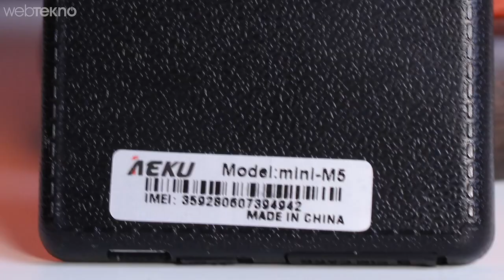Dünyanın En Küçük Kart Telefonu İncelemesi (Önemli Olan Boyu Değil İşlevi!)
En küçük kart telefon incelememiz ile karşınızdayız. Şirketin kendi ürünü hakkında iddiası “öğrencilere hediye edilebilir veya dilerseniz cüzdanınızda taşıyabilirsiniz. Fakat bunu cüzdanınızda taşırsanız kırılır. O yüzden denememenizi öneririz. Üzerinde bulunan pil 320 mAh, ekran 1 inç ve boyutları 85 mm boy, 55mm mm genişlik ve ağırlığı da 30 gr. İşletim sistemi konusunda net bir bilgiye erişemedik fakat satıcının iddiasına göre tek çekirdekli MTK bir işlemcisi var ve 128 mb’lık ram takılı.

Telefon açılışta ve kapanışta çok fazla ses çıkarıyor fakat boyutuna göre oldukça işlevli. Mesela bazı kullanıcılar arabalarında eşleştirme işlemini sorunsuz gerçekleştirip, rahatça konuşabilmişler. Yaklaşık 1 saat içerisinde tam şarj olması da cabası. Bence evde yedek telefon olarak veya büyüyen telefonlardan bunalanlar için güzel bir alternatif. En ciddi dezavantajı tuş takımında bir arka plan ışığının olmayışı.